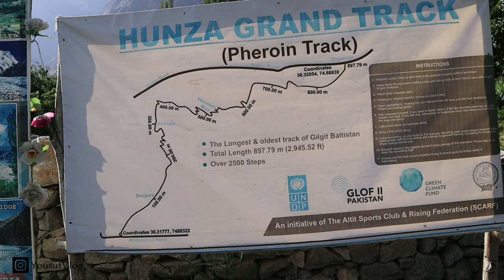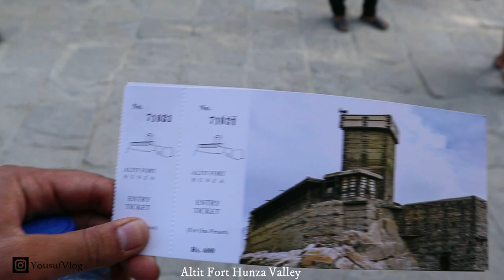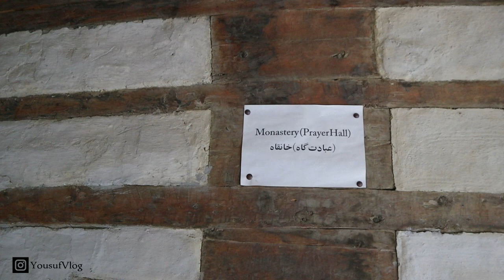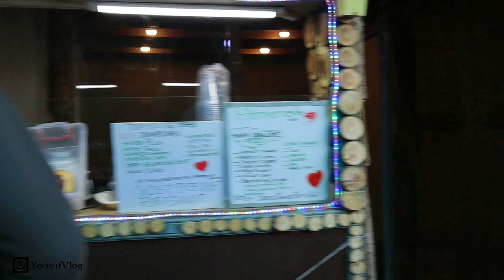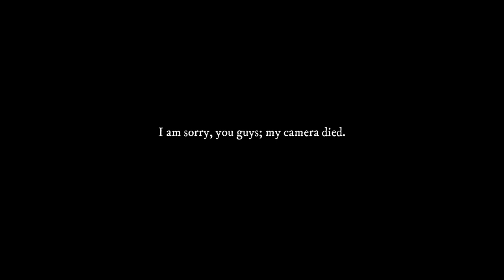BEAUTIFUL HUNZA VALLEY AND EXPLORING ALTIT FORT AND ITS HISTORY | Yousuf Vlogs